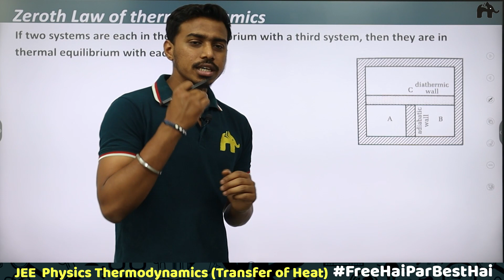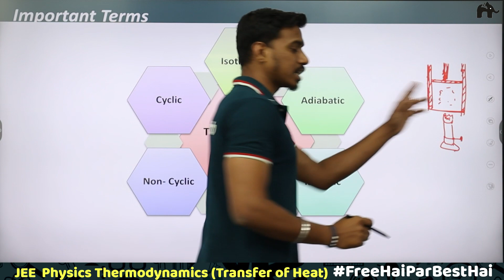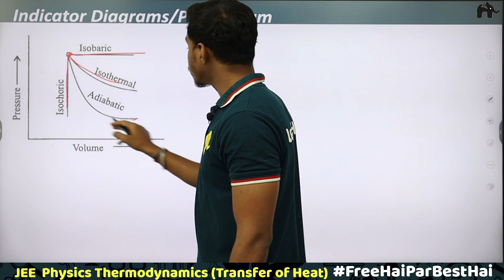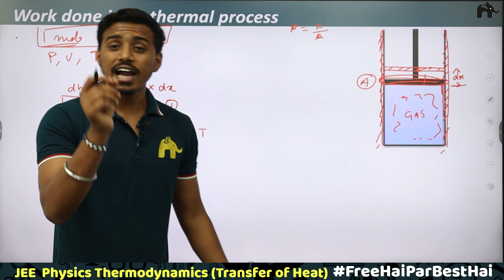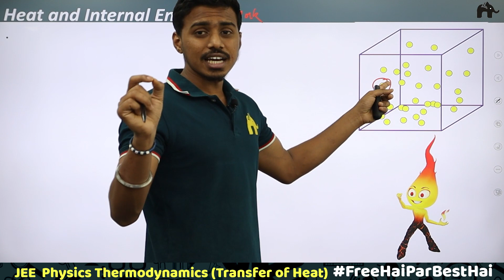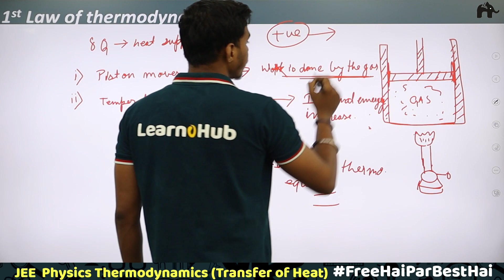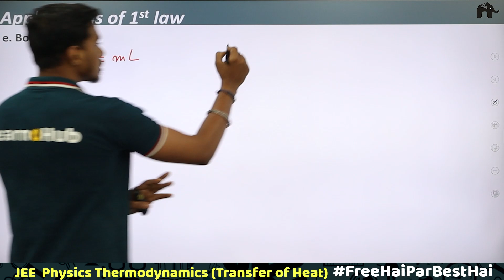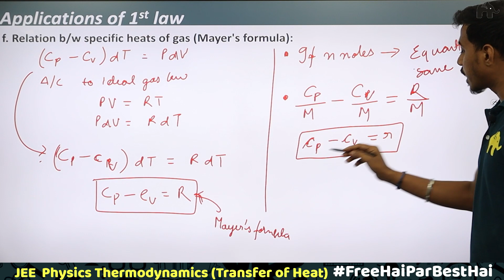Thermodynamics Class 11 IIT JEE Physics | First law, Thermodynamic process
Thermodynamics Class11 NCERT Chapter 6 Physics JEE

Timestamp:
0:00 Introduction
00:44 Zeroth Law of thermodynamics
06:23 Important Terms
20:20 Indicator diagrams/ PV diagram
27:52 Work done in Isothermal process
37:07 Work done in Adiabatic process
43:04 Heat and Internal Energy and Work
48:17 1ST Law of Thermodynamics
58:44 Applications of 1st Law ( Isothermal process , Adiabatic Process , Isovolumic Process, Melting process , Boiling Process)
01:08:18 Relation between specific heat of gas ( Mayer’s formula )